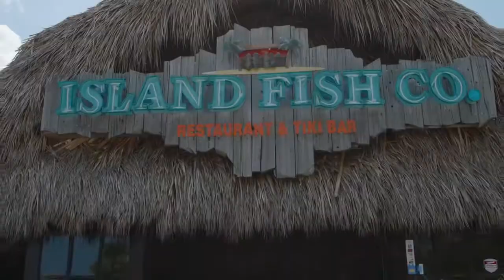🌴 🐠 The Keys never felt closer 🛥 💧 🦎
Open House Weekend!!! 🥥
🗝 Saturday 7/9 & Sunday 7/10 from 12pm - 2pm

📍 14 47th Street Gulf, Marathon